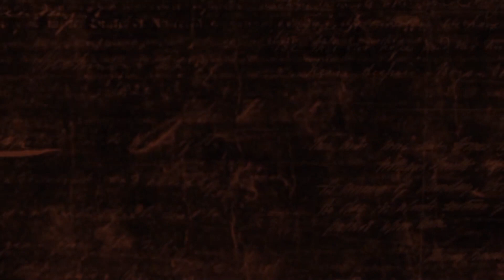Company of Heroes Tiger Ace Full Campaign